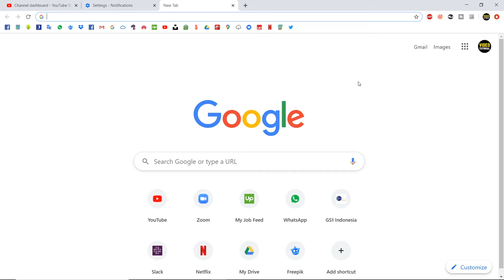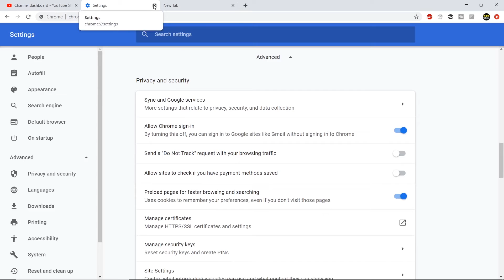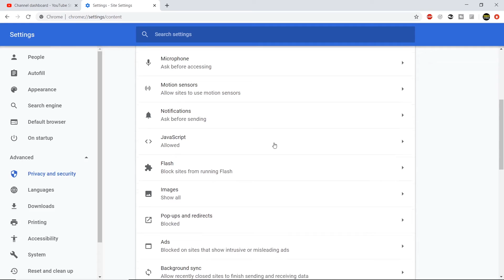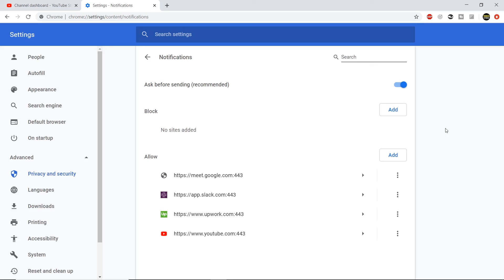Cara Menghilangkan iklan di Laptop Windows 10 Google Chrome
Cara menghilangkan iklan atau notifikasi di laptop windows 10 google chrome